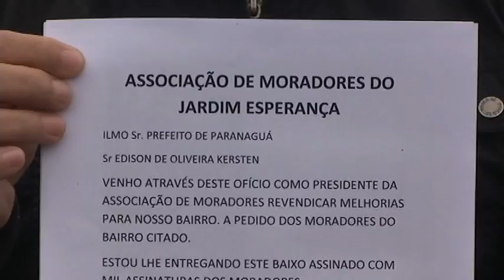Abaixo assinado pedindo segurança no Jardim da Esperança - Paranaguá - Plantão da Cidade